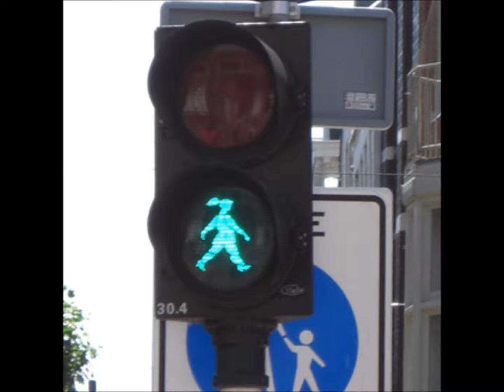Female TimeScaled Resynthesis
Resynthesis with female voice.